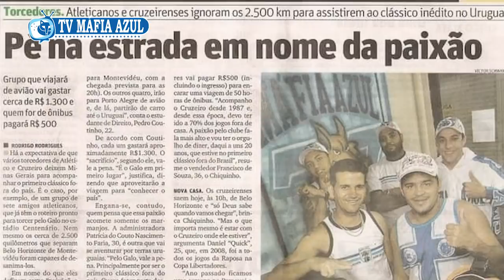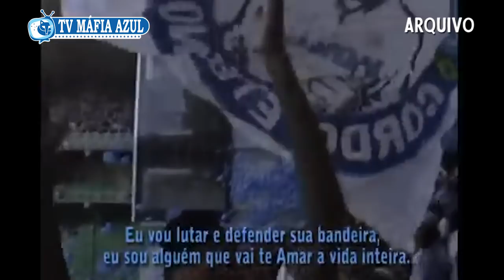TV MÁFIA AZUL- HOMENAGEM AO ETERNO GORDO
Eterno Gordo, você deixou saudades para toda a torcida Máfia Azul. Esteja em paz!

Produção: Quik
Edição: Gabriel Neves
Narração: Artur Moraes